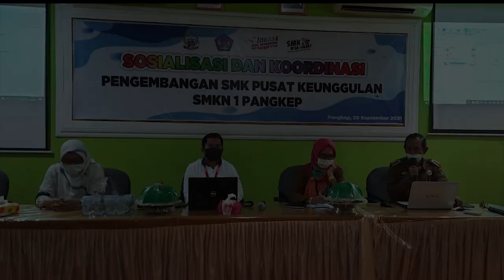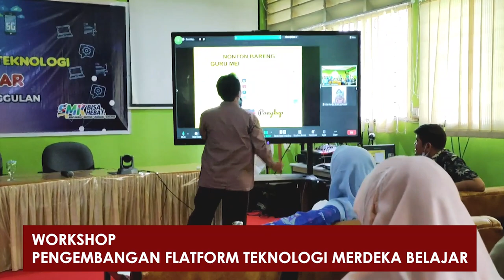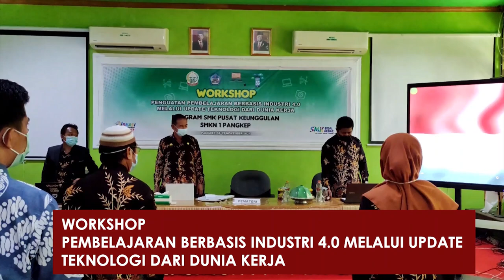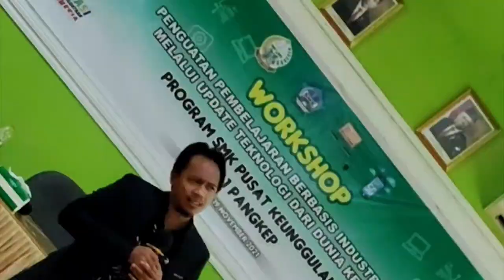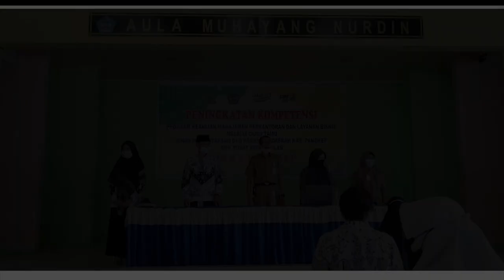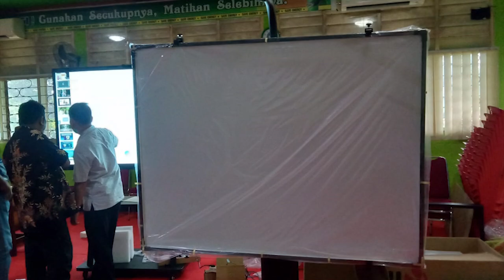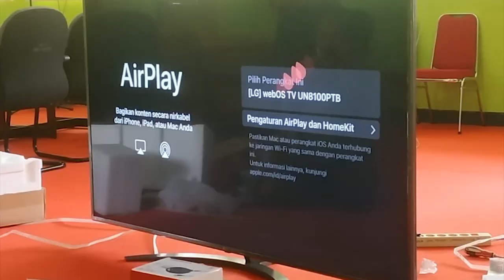PROGRAM PENGEMBANGAN SMK PUSAT KEUNGGULAN SMKN 1 PANGKEP 2021